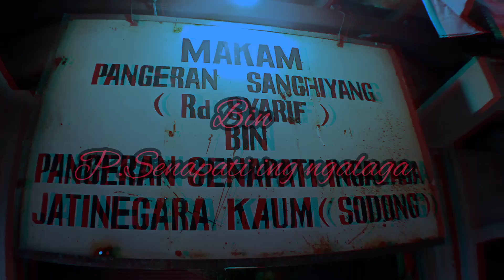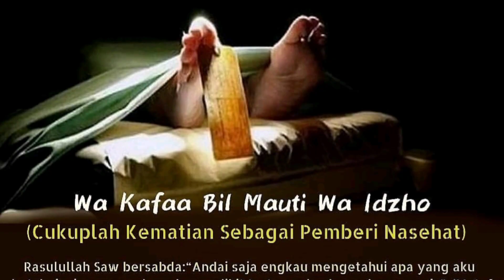Misteri makam kramat Pangeran Sang hyang#makamkramat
Makam Pangeran Sanghyang bin Senapati ing ngalaga